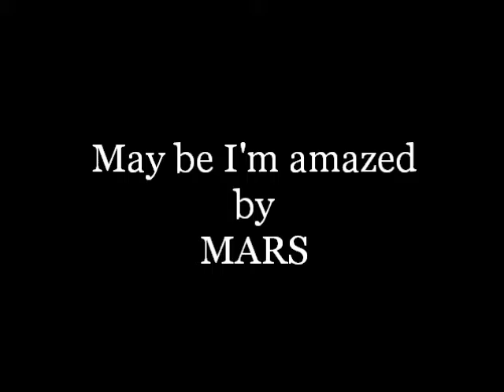May be I'm amazed by MARS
これは高校卒業ライブの一曲です。